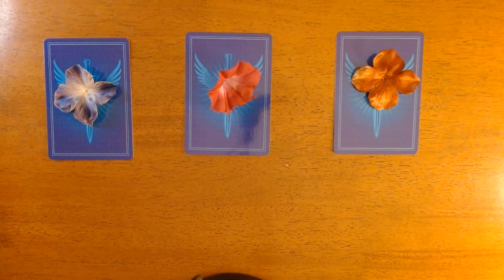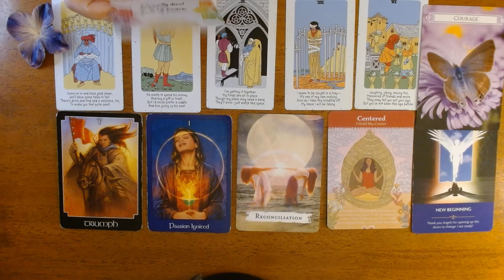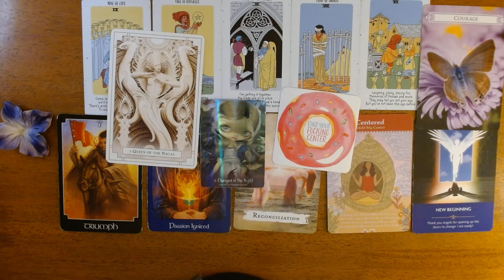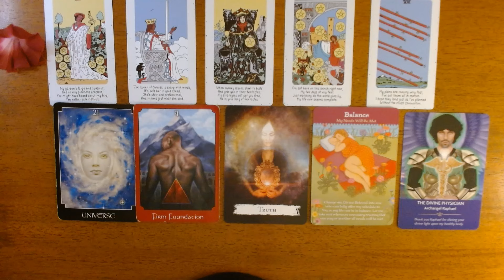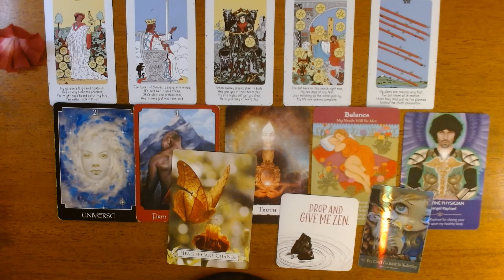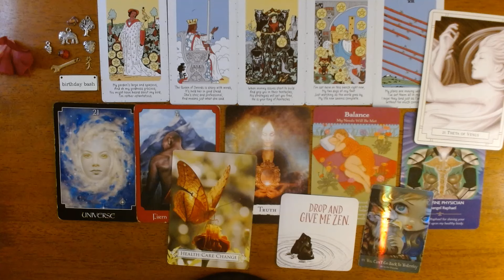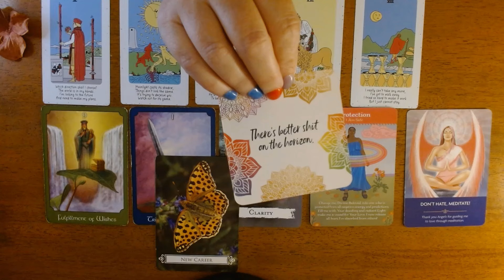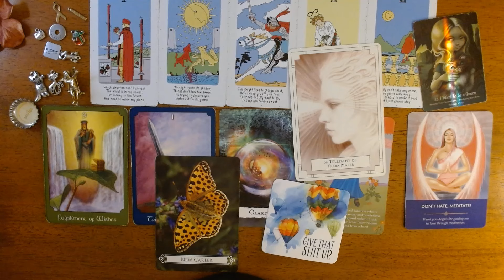WHAT SURPRISE IS RIGHT AROUND THE CORNER FOR YOU *Pick a Card*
Hi Everyone, In this pick a card we will see what surprise ia right around the corner for you. This is a general reading.

TIME STAMPS
#1 Purple 0:59
#2 Pink 13:21
#3 copper 28:55